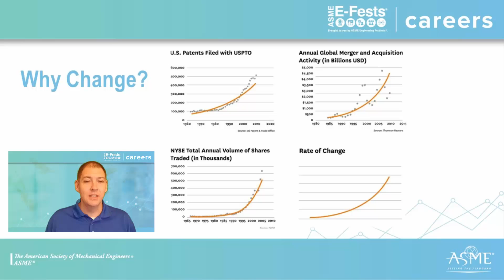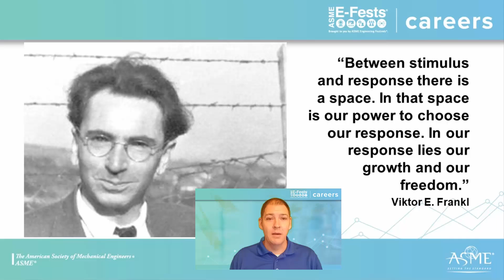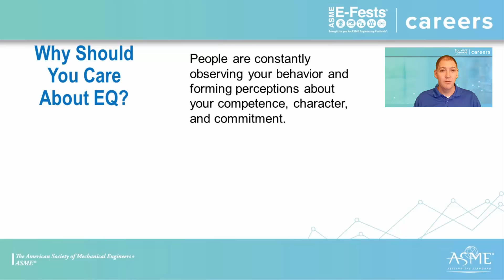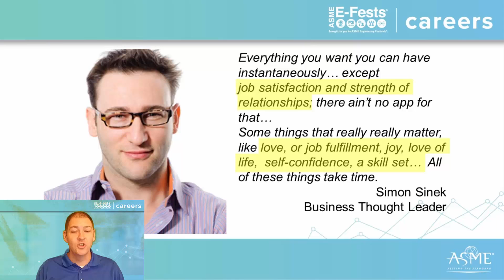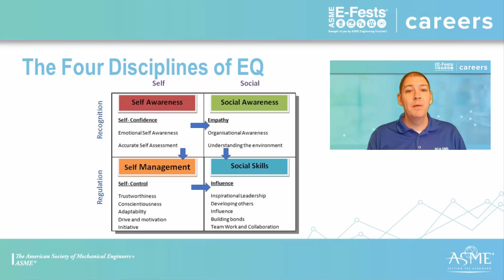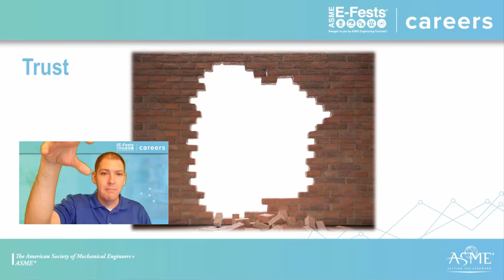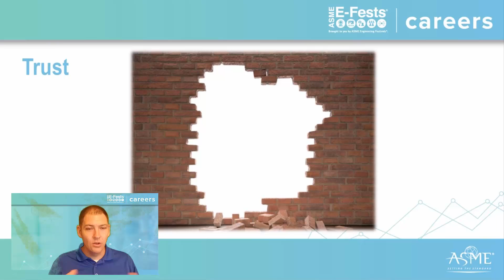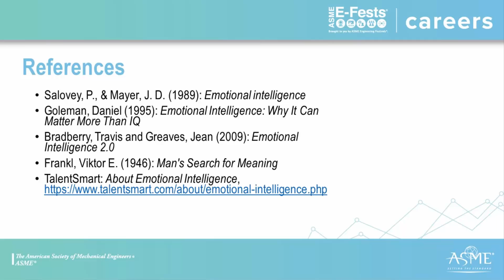Building Emotional Intelligence for Career (and Life) Success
As you progress throughout your career, learn about change, emotional intelligence and recognizing how to use emotional intelligence for success and high performance.